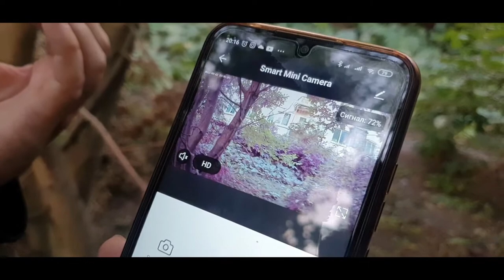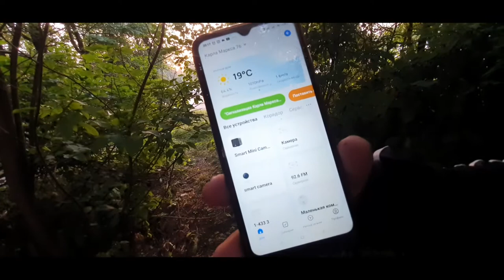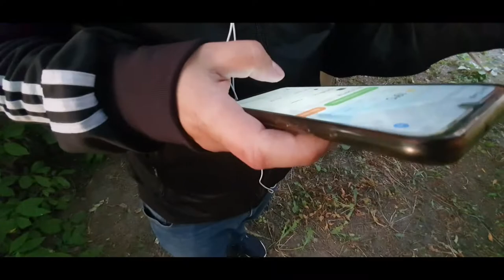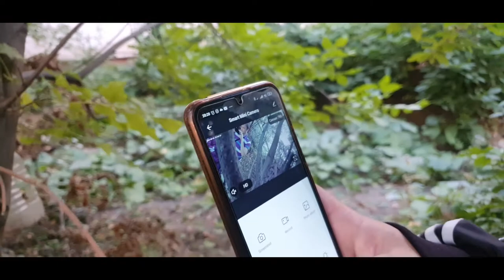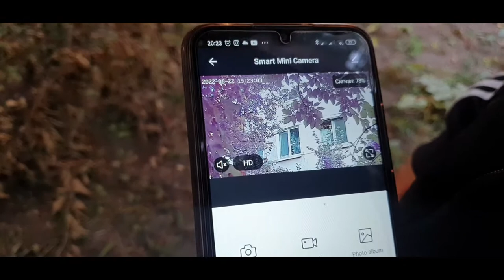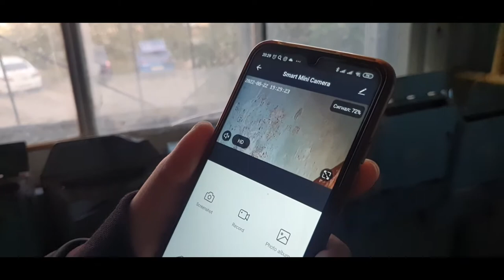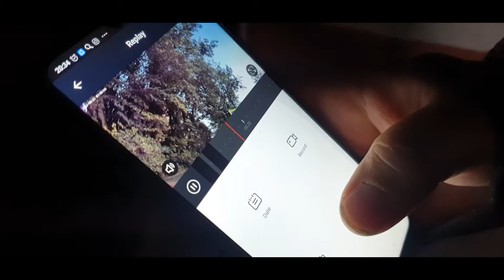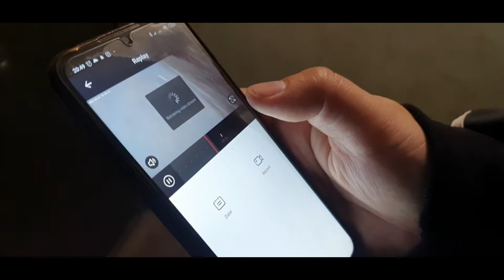Беспроводная камера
💥На приобретение нового оборудование для стрима и радио💥
Поддержать автора
ЧТО БЫ МЫ МОГЛИ ЕЩЁ БОЛЬШЕ РАДОВАТЬ ВАС И УДИВЛЯТЬ ИНТЕРЕСНЫМ КОНТЕНТОМ.
Сайт Радио Два Берега
Ссылка на ВК
▶ Инстаграм Оператор Andarden ◀
➤И наш магазин Носи Яркое💢